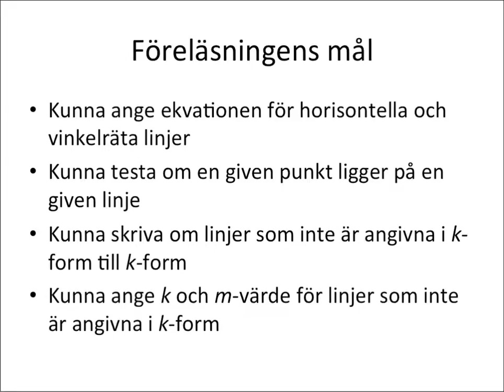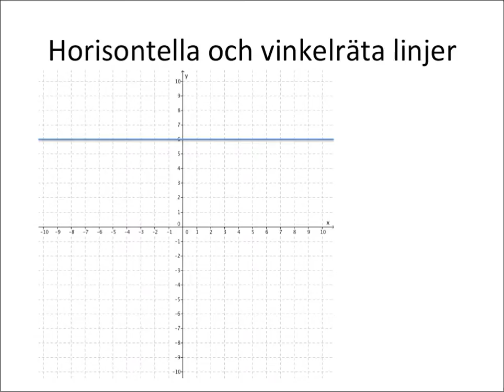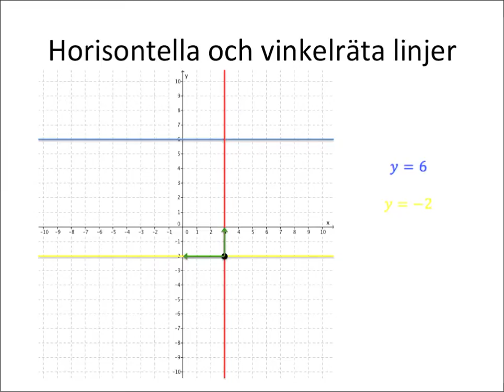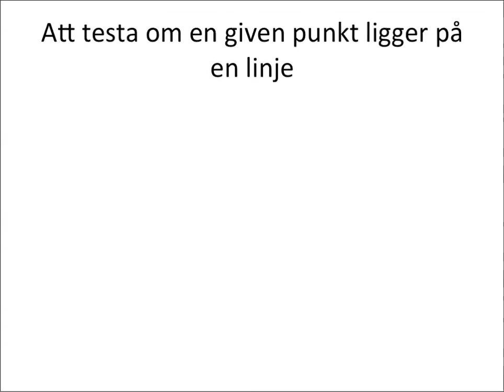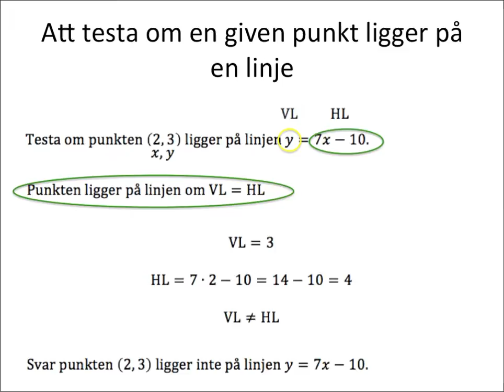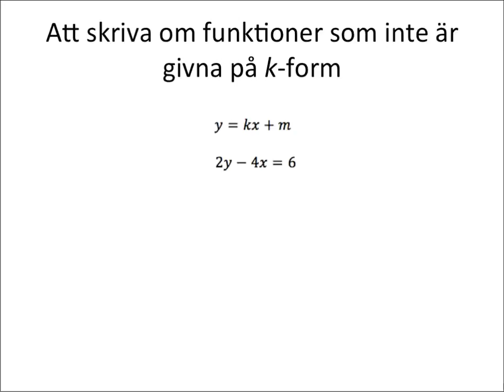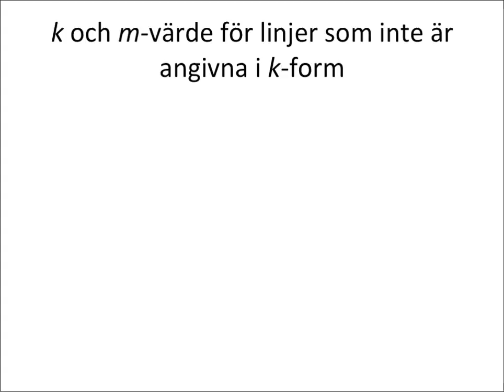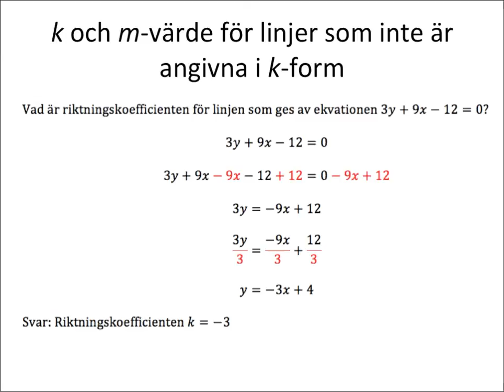Mer om räta linjer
Lite mer som är viktigt att kunna om räta linjer